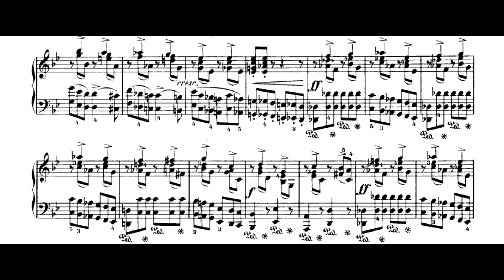Chopin: Prelude Op. 28, No. 22 - in G minor (ARGERICH, Martha)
Recorded in London
October 1975